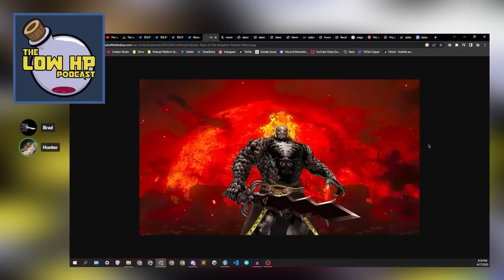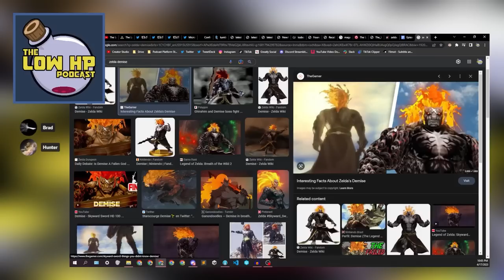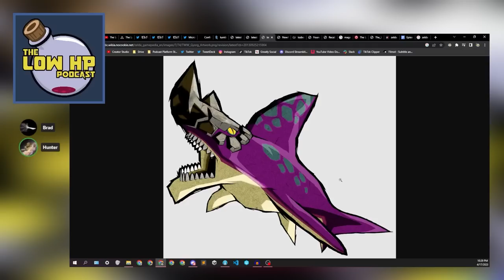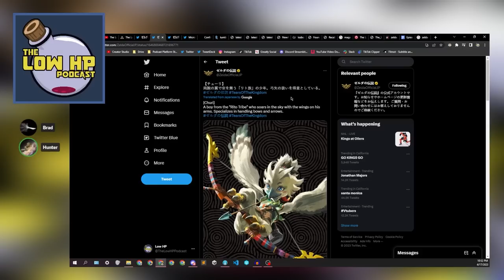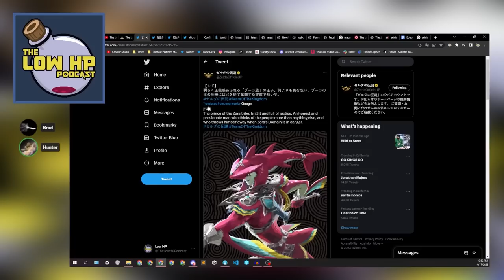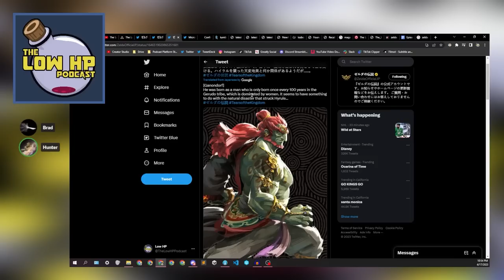Everything We Noticed in the Tears of the Kingdom Final Trailer · The Low HP Podcast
Analyzing the latest footage from the Tears of the Kingdom Gameplay Demonstration -- our reactions and everything we noticed!

*Links & Show Notes:*
Zelda website says where the game’s starting location will be